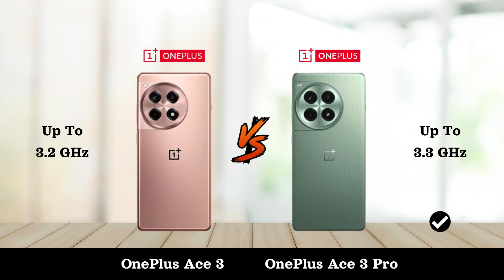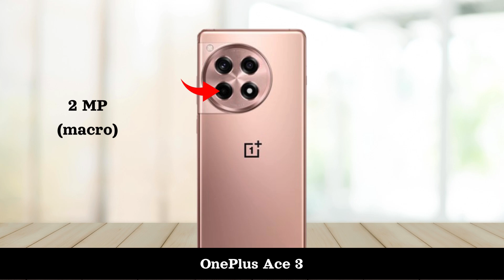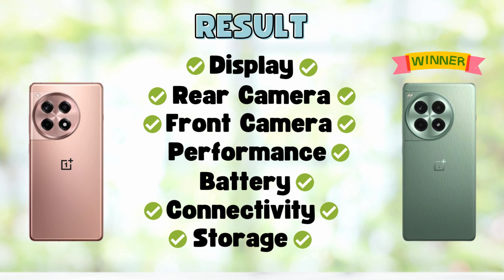OnePlus Ace 3 Vs OnePlus Ace 3 Pro - Full Comparison 2024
In this video, we'll compare two Smartphones OnePlus Ace 3 Vs OnePlus Ace 3 Pro.